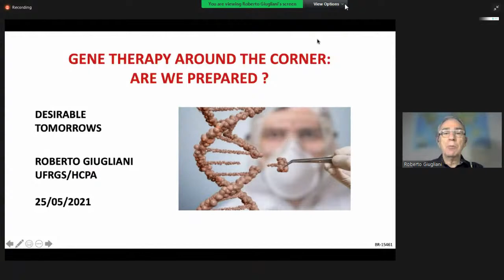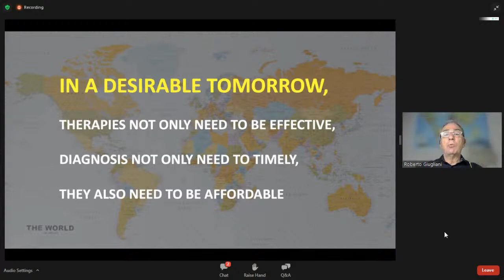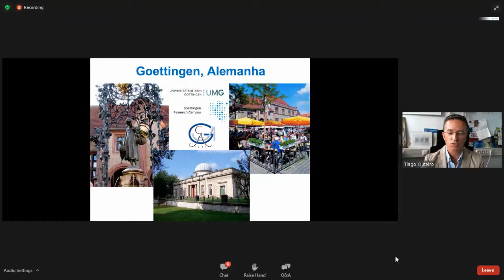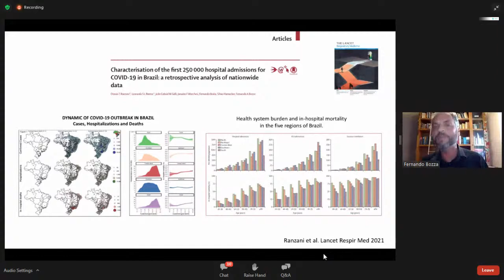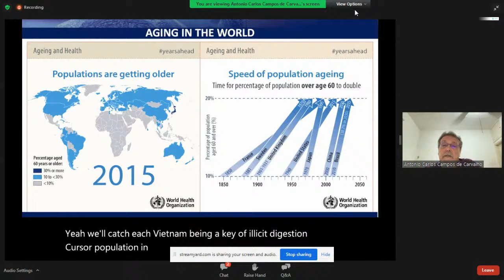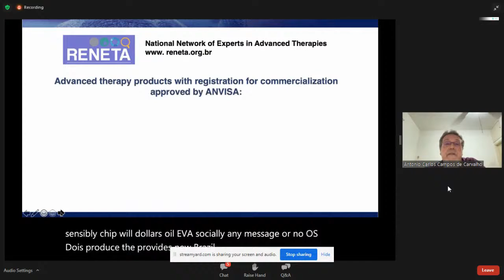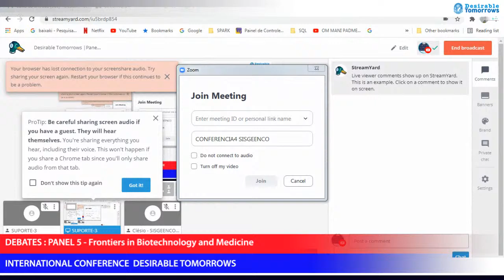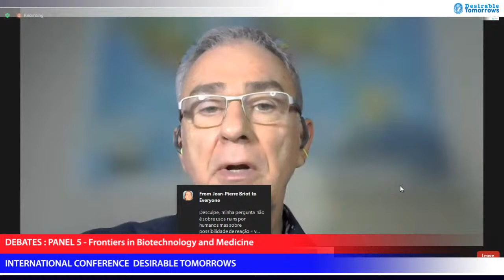Desirable Tomorrows |Panel 5 – Frontiers in Biotechnology and Medicine - ENGLISH VERSION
10:00–12:30 – Panel 5 – Frontiers in Biotechnology and Medicine
Moderators: Adalberto Vieyra and Tais Hanae Kasai Brunswick
Participants: Roberto Giugliani, Stevens Rehen, Tiago Outeiro, Fernando Bozza and
Antonio Carlos Campos de Carvalho